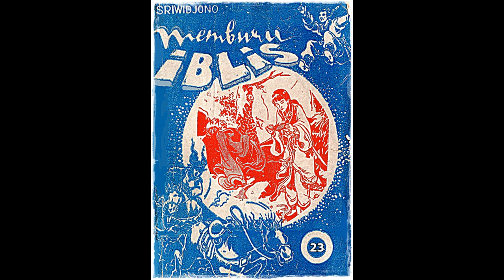Seri Cerita Silat Memburu Iblis Jilid 23